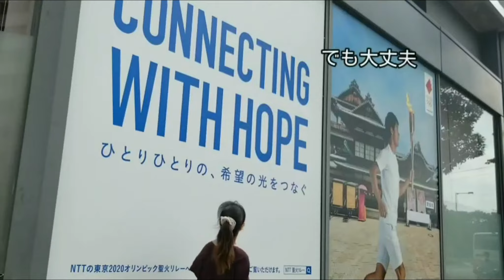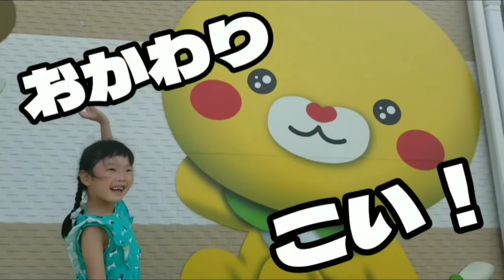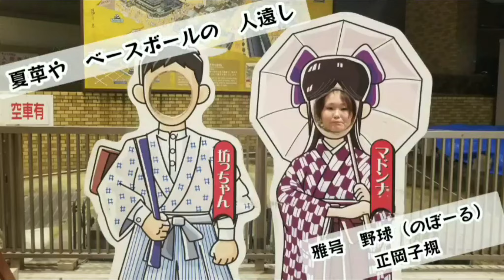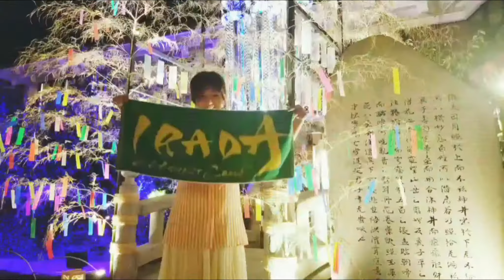第56回松山まつりonWeb 【いらだ連】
第56回松山まつりonWeb
連・チーム部門　【いらだ連】